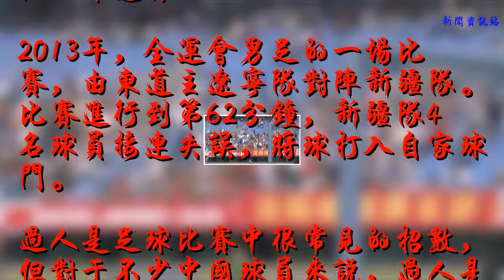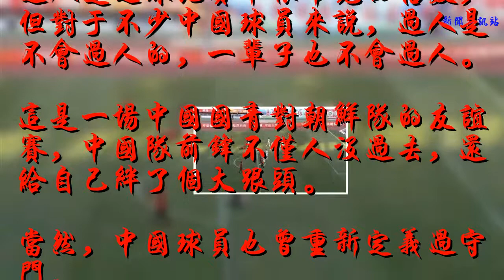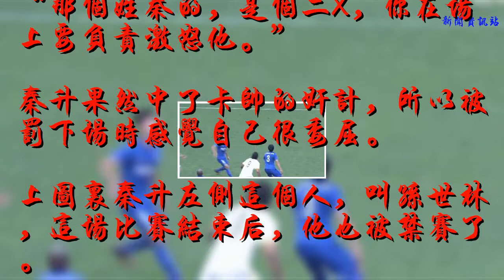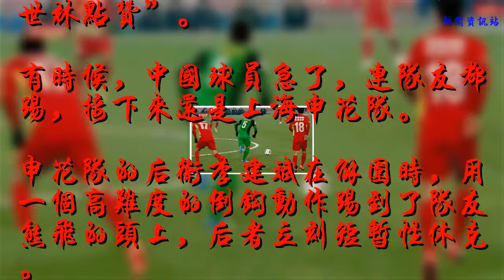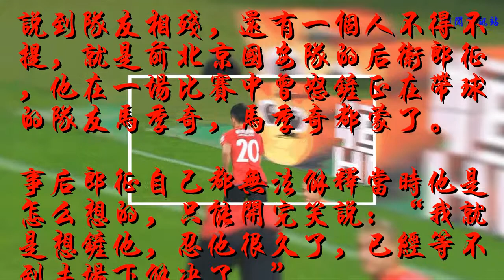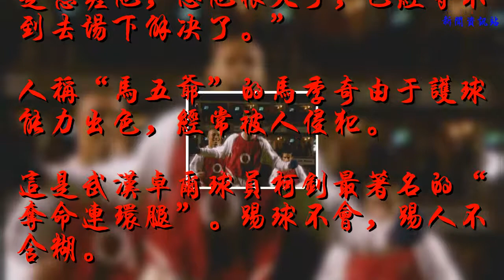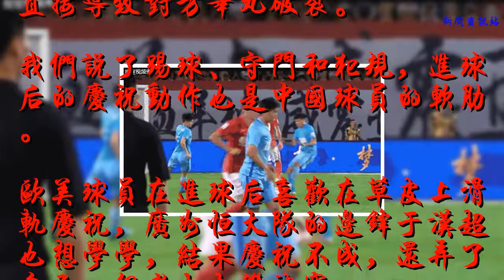中國男足：我們踢球不行，但搞笑可以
中國球員雖然踢球不行，但搞笑能力倒是很可以。
    比如下這樣：
    2013年，全運會男足的一場比賽，由東道主遼寧隊對陣新疆隊。比賽進行到第62分鐘，新疆隊4名球員接連失誤，將球打入自家球門。
    過人是足球比賽中很常見的招數，但對于不少中國球員來說，過人是不會過人的，一輩子也不會過人。
    這是一場中國國青對朝鮮隊的友誼賽，中國隊前鋒不僅人沒過去，還給自己絆了個大跟頭。
    當然，中國球員也曾重新定義過守門。
    這是一場遼寧隊對貴州隊的中超比賽，遼寧球員在射門的時候，貴州隊的守門員還在喝水，眼看著皮球滾入球門的他，一臉懵逼。
    還有一個年代比較久遠的事件，發生在甲A年代：
    1995賽季甲A聯賽，天津主場對陣八一。郝海東罰點球時，將球踢在了立柱上。皮球反彈回來時，郝海東原本準備跟上補射，誰想天津隊的巴西外援奧斯瓦爾多先一步趕到，一腳勁射將球打入了自家大門。
    常看球的人都知道，中國球員不僅腳不好使，腦子也不怎么靈光，常會短路，做出一些莫名奇妙的犯規，其代表，非秦升莫屬了。
    去年上海申花對陣天津權健的比賽中，在無球狀態下，秦升突然腦抽，無緣無故的跺了對手維特賽爾一腳。秦升不僅因此被紅牌罰下，還受到了中國足協停賽半年的重罰。
    對此，天津權健隊教練卡納瓦羅道出了實情，他賽前和維特塞爾說：“那個姓秦的，是個二X，你在場上要負責激怒他。”
    秦升果然中了卡帥的奸計，所以被罰下場時感覺自己很委屈。
    上圖里秦升左側這個人，叫孫世林，這場比賽結束后，他也被禁賽了。
    在天津隊外援前鋒帕托罰丟點球后，孫世林竟上前伸出了大拇哥。這是連國外的網友都知道，足協很生氣，將孫世林停賽兩場。
    由于在這場比賽中秦升和孫世林的“出色”表現，球迷們在網絡上群起而嘲之，史稱“秦升跺腳”和“世林點贊”。
    有時候，中國球員急了，連隊友都踢，接下來還是上海申花隊。
    申花隊的后衛李建斌在解圍時，用一個高難度的倒鉤動作踢到了隊友熊飛的頭上，后者立刻短暫性休克。
    我們上面提到過的秦升、孫世林、李建斌江湖人稱“申花三惡人”，他們是勇士和腦殘的合體。
    尤其是秦升，他是中國球員里，無腦犯規最多的一位。
    人們常說，有人的地方就有江湖，有江湖的地方就有爭端，有爭端的地方就有秦升。堪稱“中超第一戲精”。
    另外，秦升曾用韓文怒罵韓國球員安貞煥“狗崽子”，還曾和不同國家的裁判、球員談笑風生，所以傳說秦升“會8國外語”，球迷們也親切的稱他為“秦教授”。
    說到隊友相殘，還有一個人不得不提，就是前北京國安隊的后衛郎征，他在一場比賽中曾怒鏟正在帶球的隊友馬季奇，馬季奇都蒙了。
    事后郎征自己都無法解釋當時他是怎么想的，只能開完笑說：“我就是想鏟他，忍他很久了，已經等不到去場下解決了。”
    人稱“馬五爺”的馬季奇由于護球能力出色，經常被人侵犯。
    這是武漢卓爾球員柯釗最著名的“奪命連環腿”。踢球不會，踢人不含糊。
    因為這件事，江湖上也有了“南秦升，北柯釗”的說法。
    而中國球員暴力犯規最著名的一次，是在2008年北京奧運會上制造的奧運“最蛋疼”瞬間。
    國奧小將譚望嵩飛踹比利時球員，直接導致對方睪丸破裂。
    我們說了踢球、守門和犯規，進球后的慶祝動作也是中國球員的軟肋。
    歐美球員在進球后喜歡在草皮上滑軌慶祝，廣州恒大隊的邊鋒于漢超也想學學，結果慶祝不成，還弄了自己一個老太太鉆被窩。
    真·滑跪
    中國的球員們，盡管學好的學不來，但學壞的倒是一學就會，國外球員喜歡假摔的習慣就讓他們給學會了。
    郜林的“反重力”假摔
    再來一個
    這個人就是郜林：
    中國足球不僅球員不行，裁判水平也很堪憂。
    來源：網絡